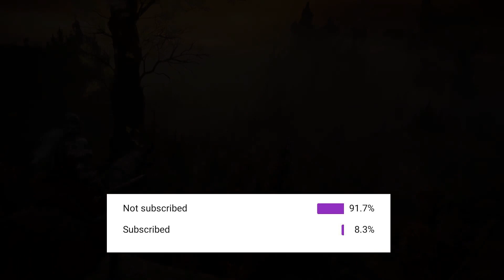Elden Ring | جميع قلتشات الرونز التي ما زالت تعمل حتي بعد اخر تحديث 1.05 #2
الدن رينق

00:00 مقدمة
00:45 القلتش الاول |  منطقة الدماء
2:00القلتش التاني | Deeproot Depths
3:05 القلتش الثالث | منطقة الدماء
4:30 القلتش الرابع | المنطقة الثلجية
5:45  خاتمة